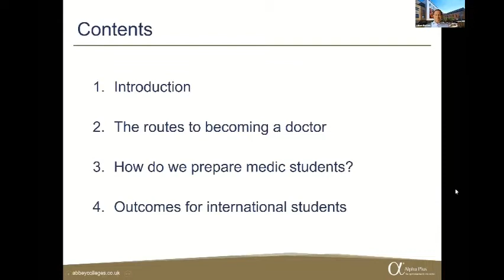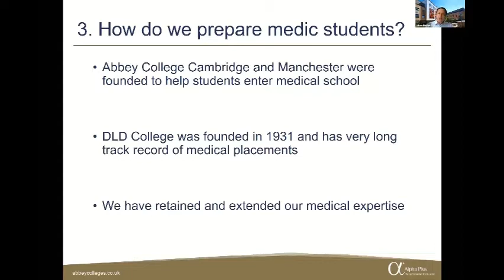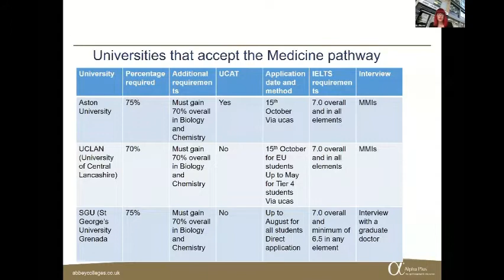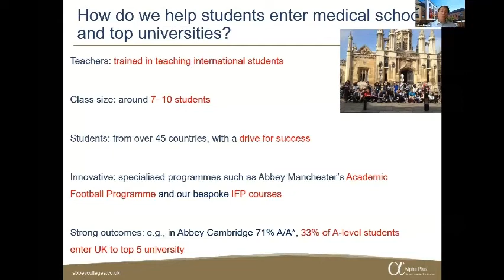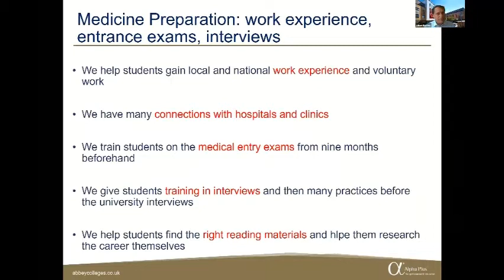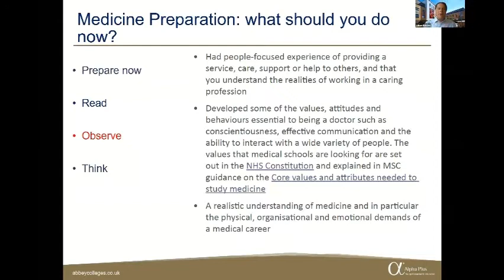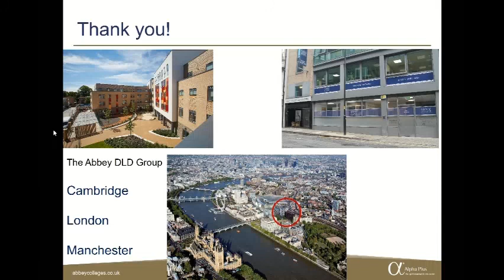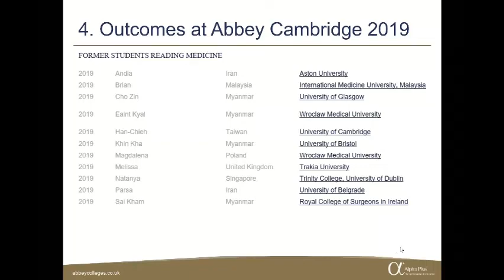How to get into UK medical schools: tips and guidance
Join Dr Julian Davies and Liz Elam to find out how you can unlock your potential and study at the UK’s best medical schools. This webinar is for students aged between 14 – 18 years old who dream of studying medicine and becoming a doctor.